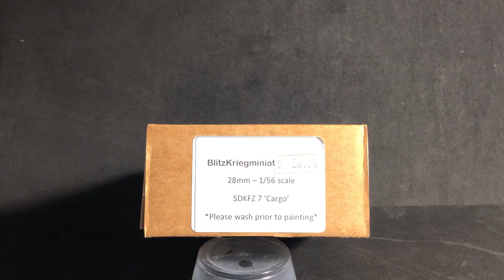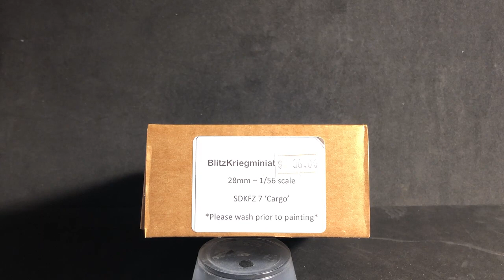Under 1000 Group Build Entry